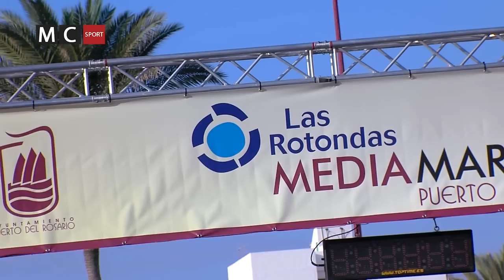MEDIA MARATON PUERTO DEL ROSARIO 2014